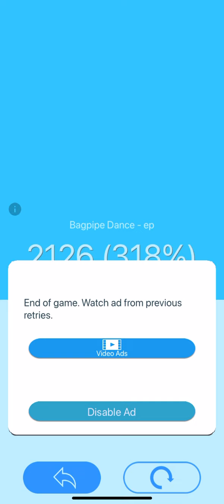Faster Bagpipe Dance in Piano Tail